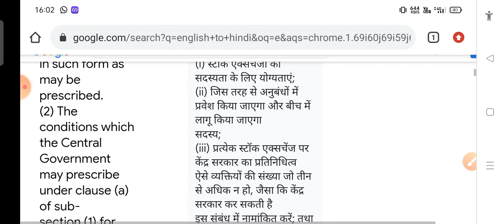Company Law answer solve paper code 52414303 DU sol 3rd Semester B.com Company Law answer Q 4 Hindi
Company Law  answer solve paper code 52414303 DU sol 3rd Semester B.com Company Law answer Q hindi English